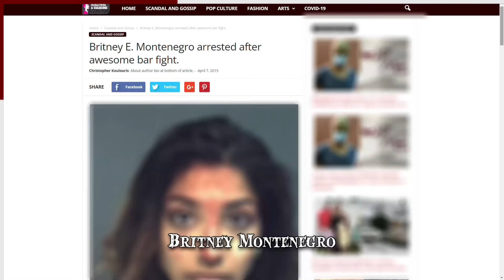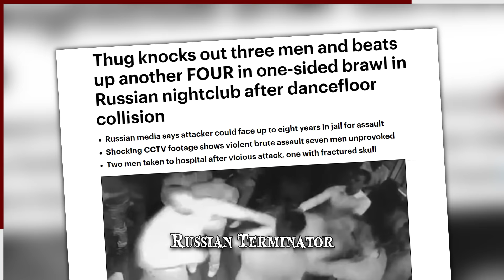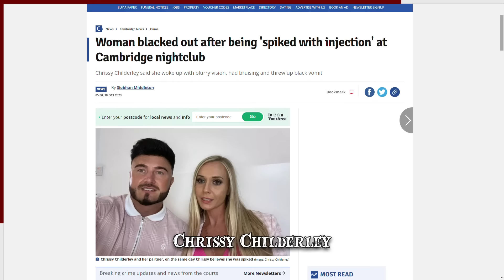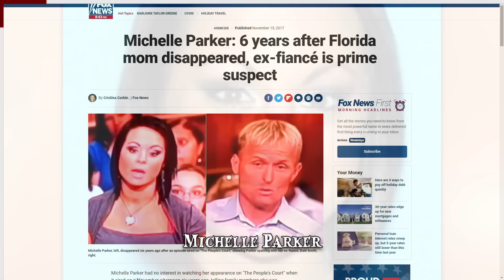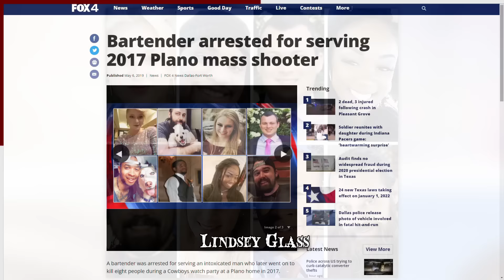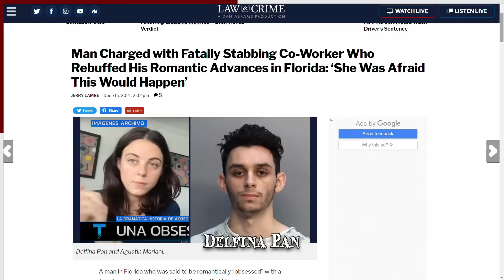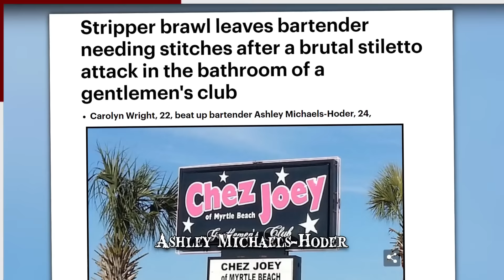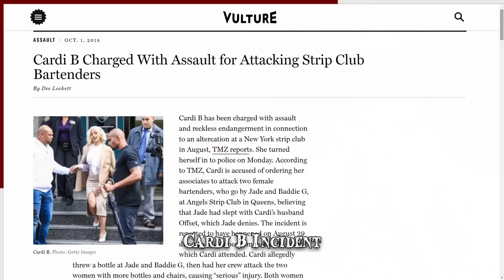When a Fun Night Out Spirals Out of Control